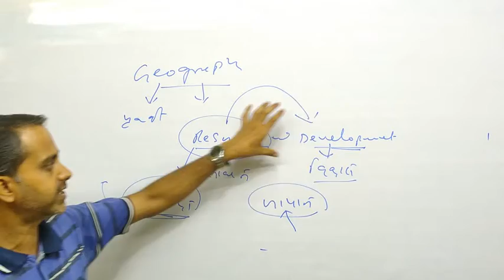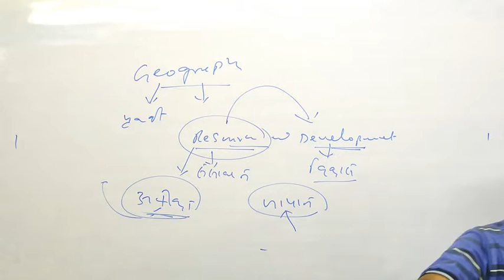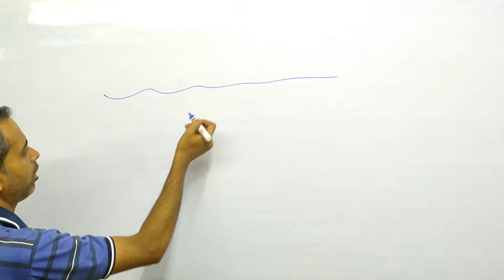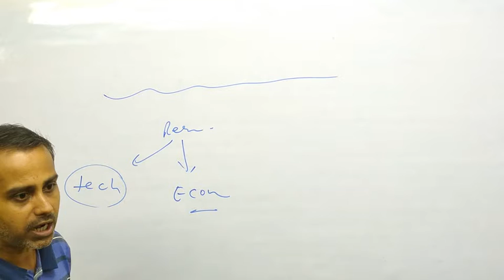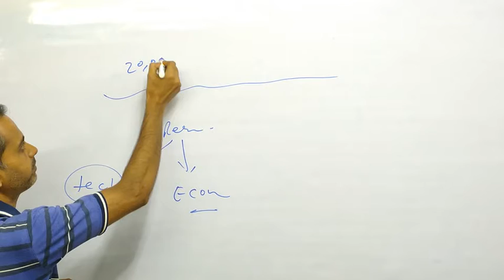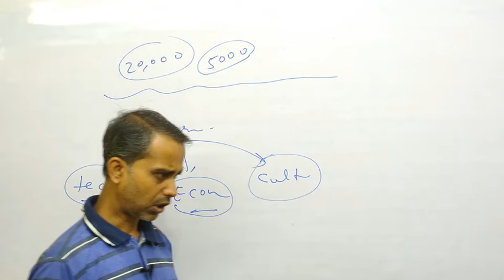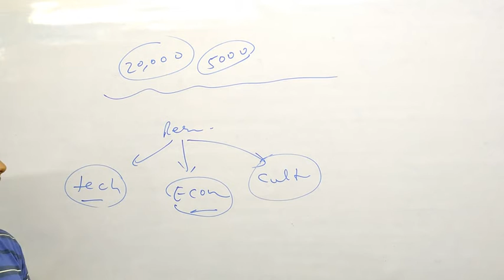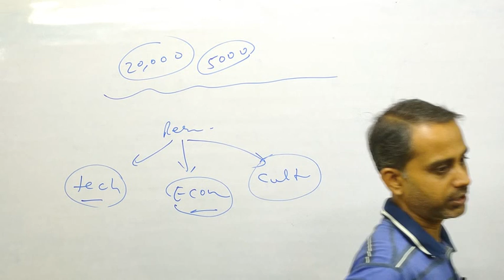Class - 10 Geography Chapter - 1 Part - 2